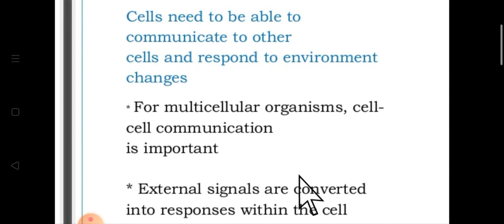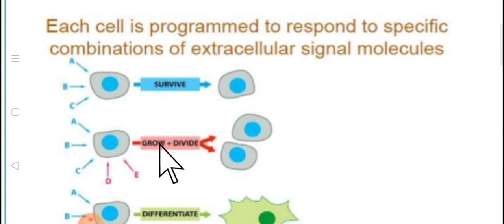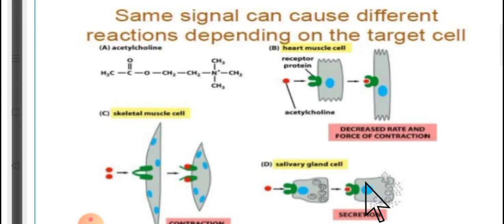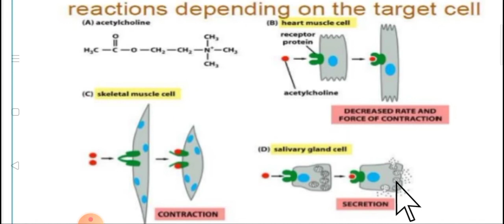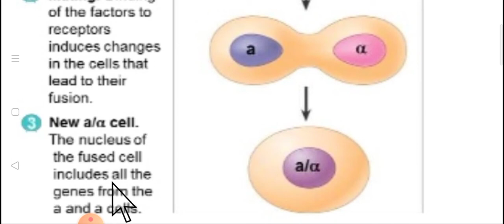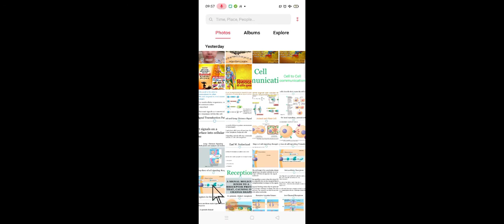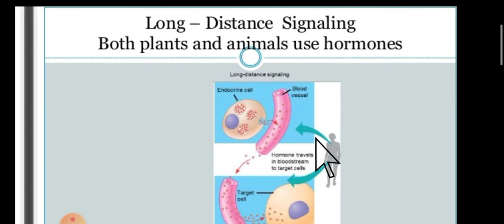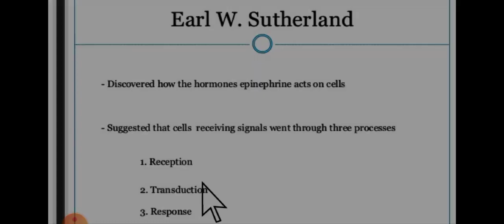Cell to Cell Communication, Local and Short distance Signaling by Dr V P Gupta